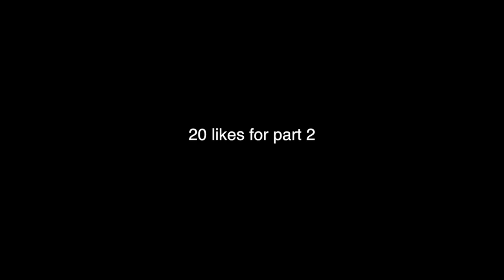TELL EM WASSUP| APEX Legends Montage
tell em' wassup

This Apex Legends montage was great and un I had lots of fun making it. I do a lot of editing on this channel so it takes a while to make these types of videos. :)